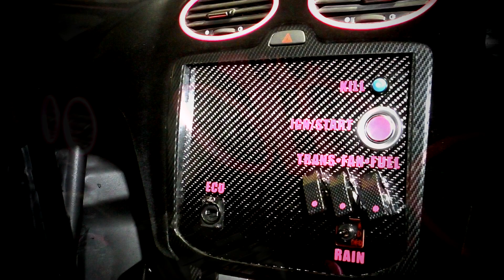Return of the Pinkness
12 months on, despite the lack of any content, i have actually accomplished a lot on the Time Attack Focus.
over the coming weeks I'm hoping to keep you all engaged with some new content real soon but for now, some teasers on whats coming up.